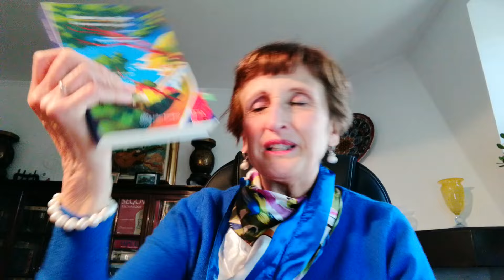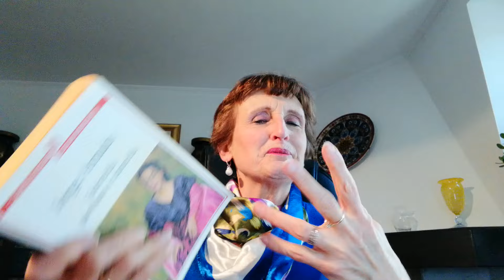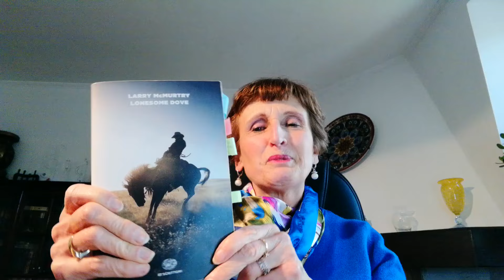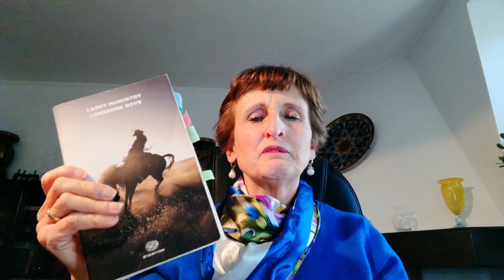Dillo con...un libro Book tag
Ringrazio Monia di @Hobbitdibiblioteca che mi ha taggata e Maria Chiara di @Facciamounsaltoinlibreria che insieme a Monia ha creato questo tag primaverile, ecco i fiori e i loro significati a cui abbinare i libri:
1. Rosa rossa: amore passionale
2. Girasole: allegria
3. Calendula: tristezza
4. Mimosa: femminilità
5. Mughetto: felicità ritrovata
6. Narciso: vanità, amore non corrisposto
7. Rosa gialla: gelosia
8. Zinnia: nostalgia

Taggo a mia volta @TeresaBeeBookaLula  @liselegge_liseviaggia  e chiunque voglia replicare il tag.

Se volete far parte del mio gruppo di lettura su Telegram ecco il link di invito

Se volete visitare il sito di Romanzi.it e acquistare la box, potete seguire questo link: h